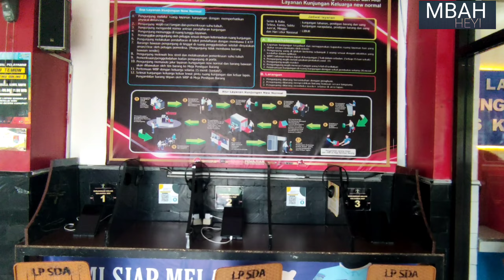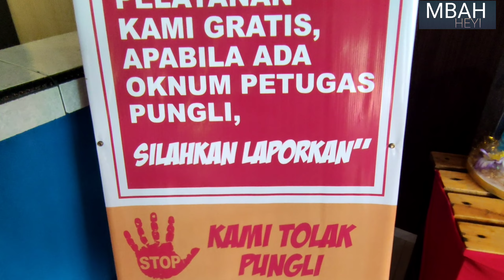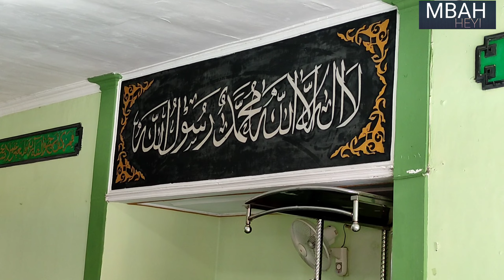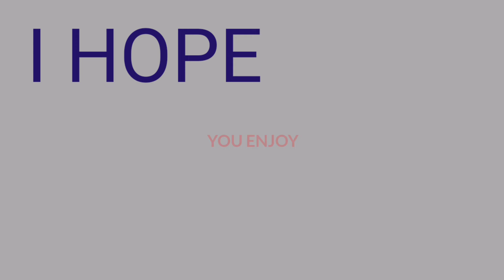Irjen Kemenkumham Sidak Lapas Sidoarjo